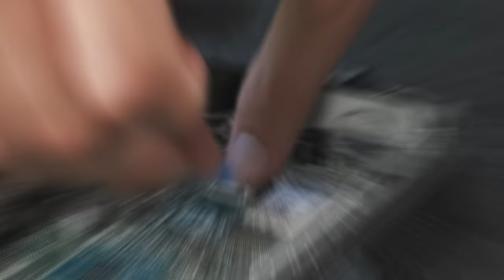Lenovo Thinkcentre M920q Mini pc reacondicionado Upgrade Teardown Guide ✅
⏭️ How to Upgrade LENOVO Thinkcentre M920Q Mini pc reacondicionado
⏭️Upgrade Lenovo M920Q Mini pc reacondicionado SSD RAM NVME

⌚Capítulos⌚
00:00 Short Review Lenovo M920Q Tiny
00:43 Ports Lenovo M920Q Tiny
02:10 How to Open Lenovo M920Q Tiny
02:24 Motherboard Lenovo M920Q Tiny
03:53 No upgrade Ram!
04:10 Teardown Lenovo M920Q Tiny
05:06 Upgrade Cpu Lenovo M920Q Tiny
08:53 SSD Upgrade Lenovo M920Q Tiny